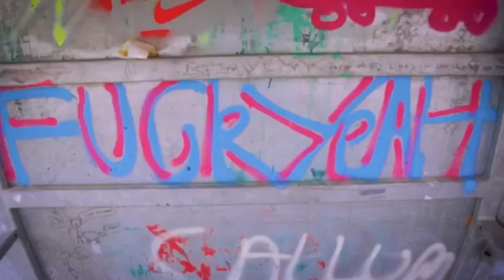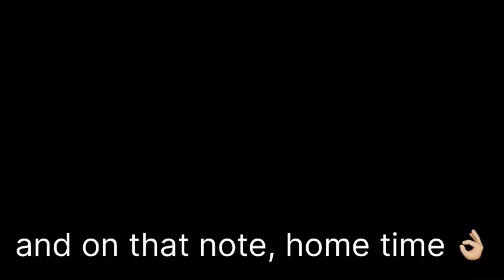Jamie Stenner | ESP The lost tapes series ep7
The lost tapes series
Life after lock downs

Chichester (Chibiza 😉) cruising

Into / outro cuts by Josh Kershaw